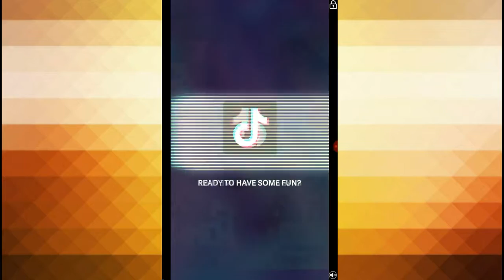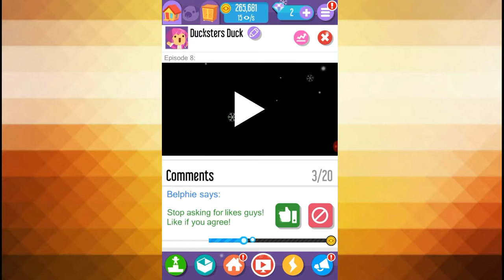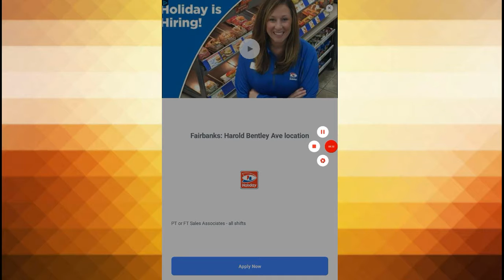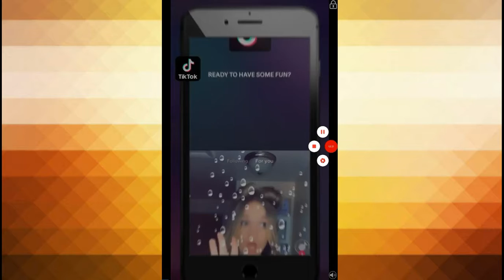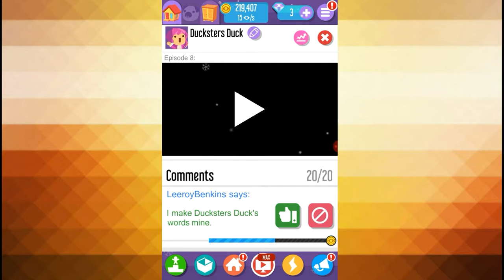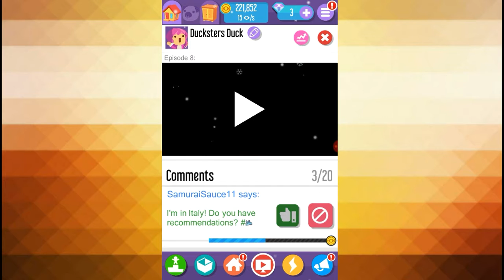I'M WATCHING LIVE!?!? (Vlogger Go Viral | part 2)